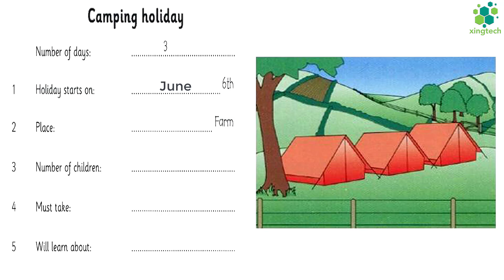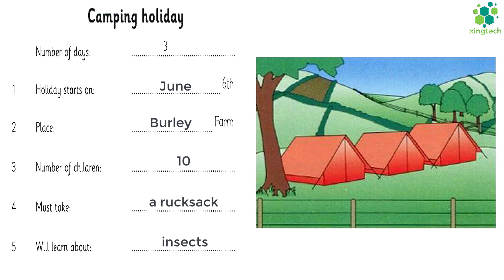Flyers 7 - Test 3 - Part 2 - Listening with Answer Booklet